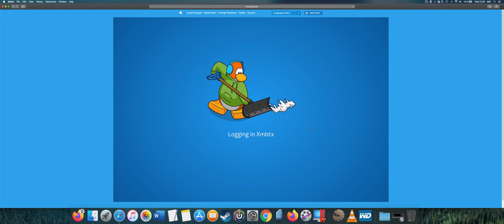Club Penguin Online: Unlocking Queen Badger Background + 2000 Coins